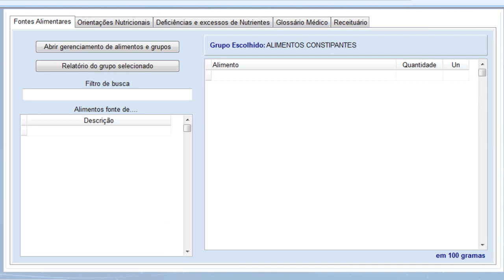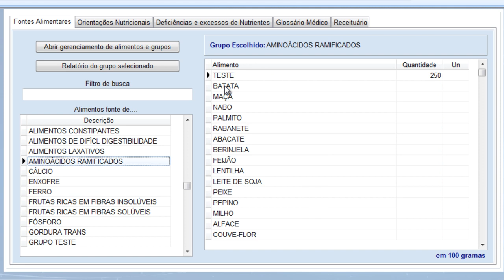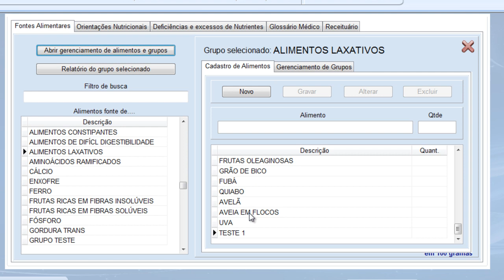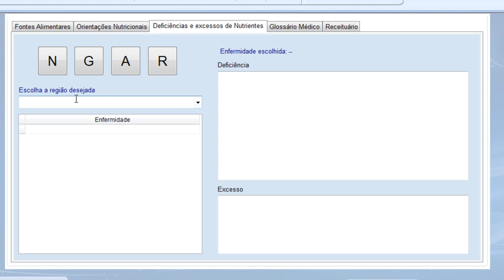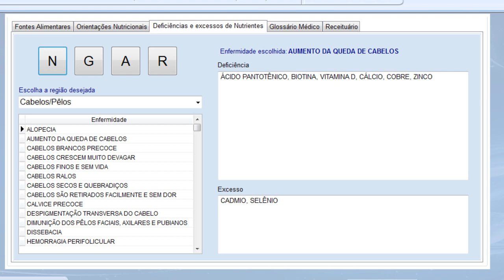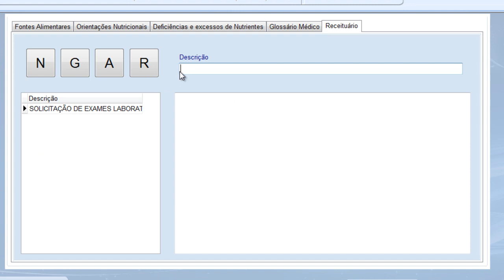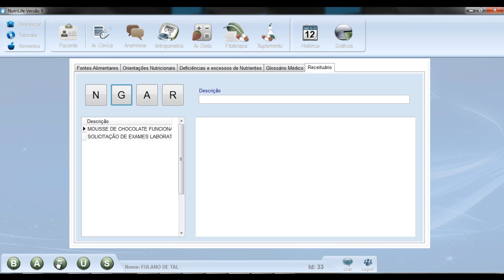Tutoriais Nutrilife Software - Funções de Apoio